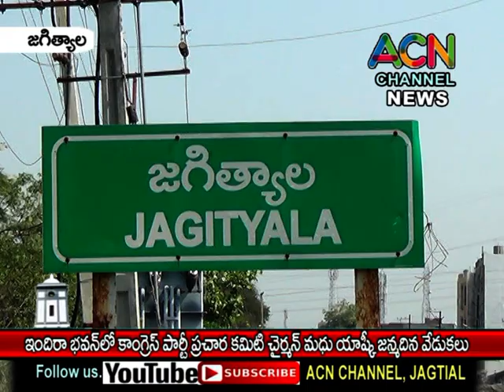జగిత్యాలలో రాష్ట్ర కాంగ్రెస్ పార్టీ ప్రచార కమిటీ చైర్మన్ మధుయాష్కీ జన్మదిన వేడుకలు